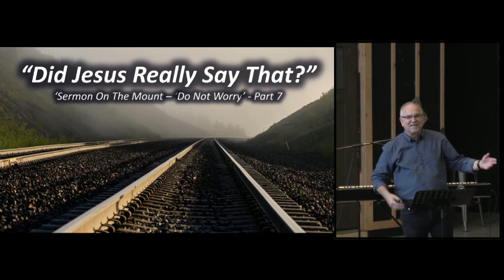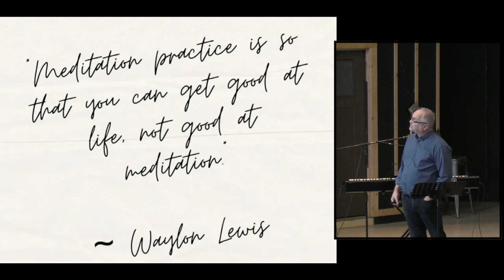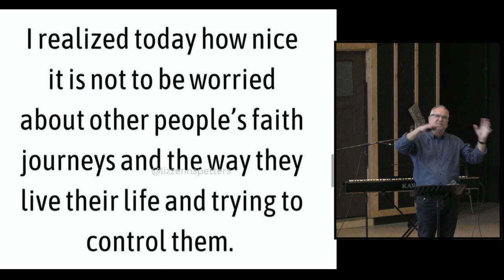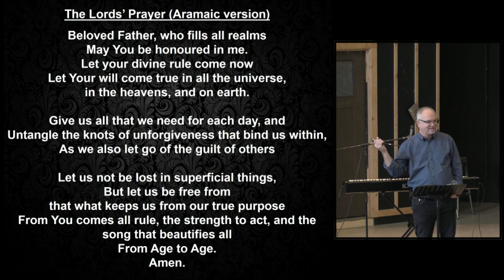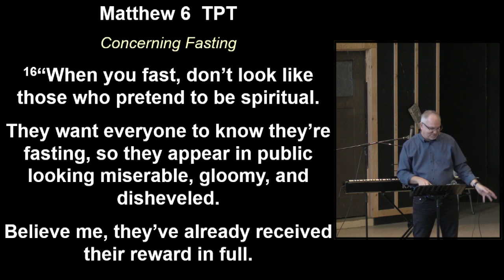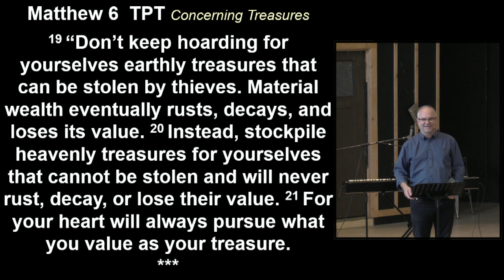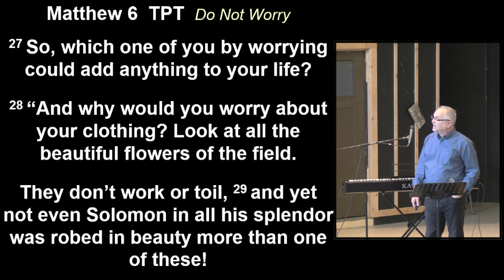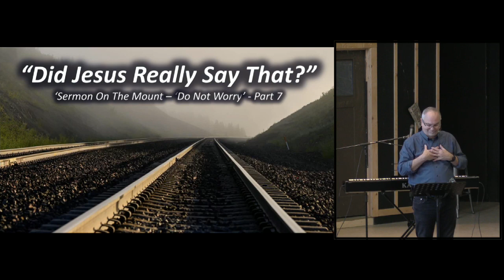Did Jesus Really Say That? – Sermon On The Mount ‘Do Not Worry’ - Part 7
(**edited from livestream - ‘message only’)
(**message usually begins around 20-30 minutes into the livestream**)

Maybe it is not so much about learning ‘new’ teaching as it is understanding and applying what we have already been taught.  What if we celebrated the value of ‘being reminded’ instead of trying to learn new things.  This is where we may find ‘hope’ when things are not going well, as well as when things are going well.  If we open our eyes to see, we will be stunned at the overflowing grace that has ‘already’ been communicated to us.  We will see it in the hurting, the outcast, those with less, those who have lost, those who have forgiven much, and in those who grieve.  We may even see it in the words on pages in ‘sacred texts’.  Enjoy!
TODAY: we look at chapter 6 and the words Jesus expresses regarding fasting and worry.